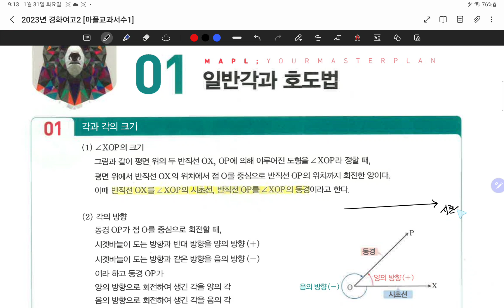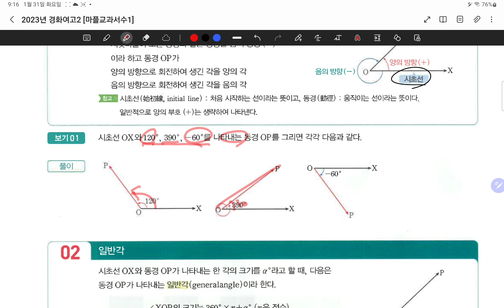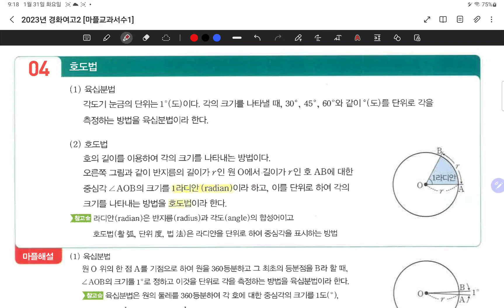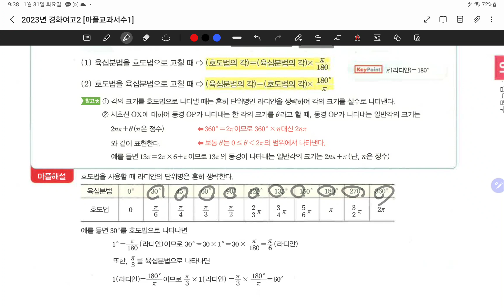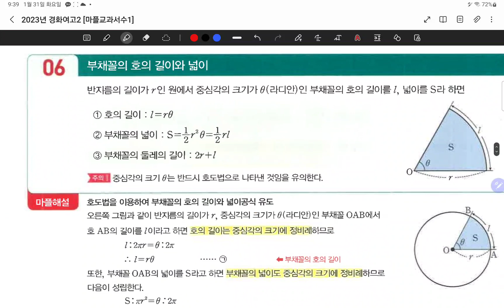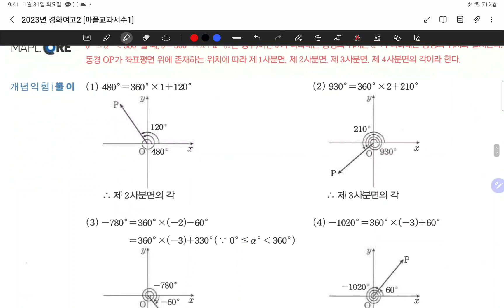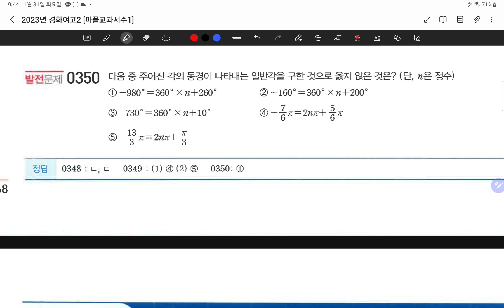23.01.31.화.고2경화반.#162-168.일반각,호도법